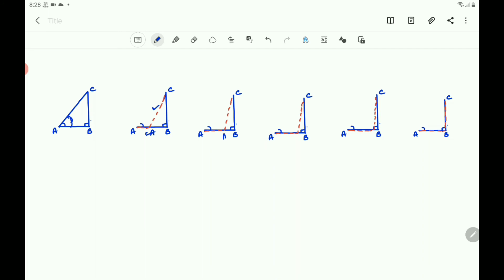Class 10 - Introduction To Trigonometry (Part 5)